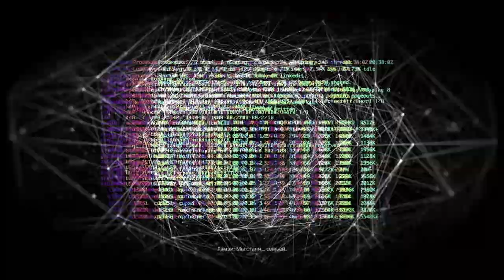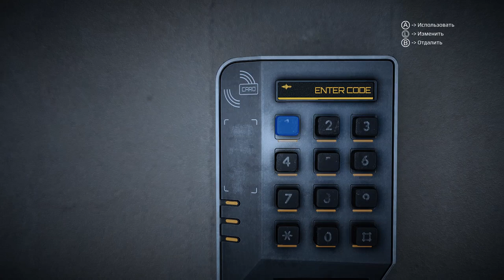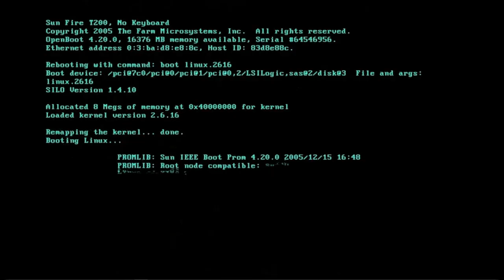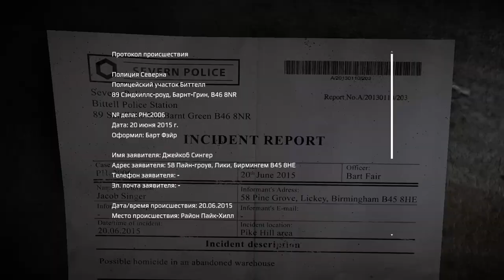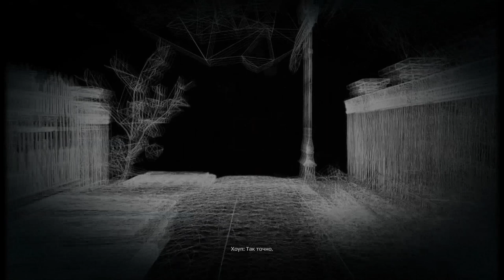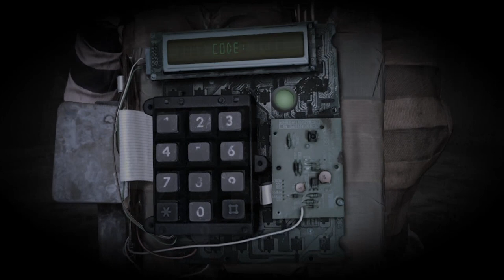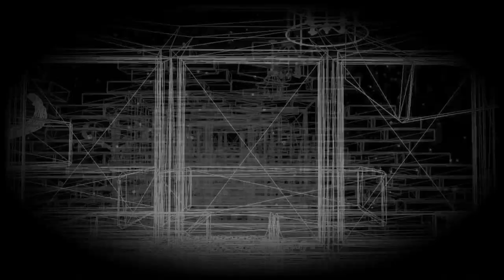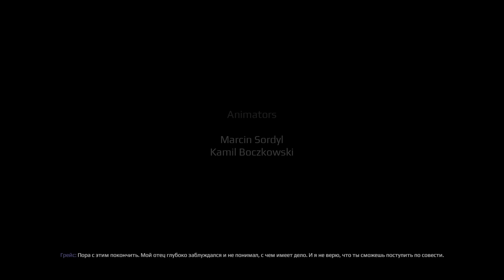Все разрушено, это конец - Get Even прохождение часть 7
Седьмая часть прохождения детективного хоррора Get Even.

00:42 - Рэд в воспоминаниях Блэка
00:56 - Сонар
01:25 - Поглощение противника
02:06 - Энграмма у Школы (спасти девушку - Блэк)
02:29 - Телепортация к ментальному образу
04:05 - Энграмма в подвале (Грейс с бомбой на стуле)
05:03 - Здание ADS
06:10 - Воспоминания Рэмзи (Разговор Роберта с Роуз о Блэке)
07:10 - Палата Блэка (разговор врача и медсестры)
08:37 - Загадка с кодовым замком в палате Блэка
09:16 - Прохождение загадки (как открыть кодовый замок)
10:46 - Загадка со свечами в палате Блэка
11:17 - Как выйти из палаты Блэка
12:46 - Разговор Роуз и Рэмзи о перевозке Блэка
13:29 - Подвал Рэда
15:10 - Воспоминание Блэка об убийстве на складе
16:04 - Энграмма у забора (разговор наемников о Блэке)
17:49 - Энграмма недалеко от входа в склад (разговор Блэка с Джаспером)
18:17 - Энграмма на входе в склад (звонок Блэка)
20:38 - Энграмма на выходе во двор (разговор заложника и Блэка)
21:57 - Склад с Джаспером Прадо
22:14 - Разговор Джаспера с убийцей
22:47 - Загадка с убийством Джаспера
24:44 - Правильная последовательность (как выйти со склада)
24:59 - Убийство Джаспера Прадо Коулом Блэком
25:11 - Телепортации
26:23 - Офис Рэмзи
27:52 - Воспоминание о кладбище и здании ADS
29:25 - Энграмма (звонок Блэка)
31:23 - Энграмма (разговор Роуз и Блэка)
32:04 - Энграмма (разговор Роуз и Блэка, приказ уничтожить Блэка)
34:14 - Энграмма (звонок Блэка)
35:00 - Энграмма (звонок Роуз)
36:22 - Энграмма (предупреждение Блэком Роуз)
38:07 - Здание FDG
38:32 - Разговор Блэка с Роуз о Джаспере
39:25 - Разговор Блэка с Роуз о бомбе
40:17 - Разговор Блэка с Роуз о Грейс
40:55 - Воспоминания Роберта Рэмзи о Леоноре
46:10 - Офис Рэда
47:20 - Воспоминания Блэка о встрече с Говардом
47:40 - Энграмма (звонок Блэка Роуз)
48:00 - Собеседование Роуз Аткинс
49:22 - Энграмма (звонок Блэка Джасперу)
49:46 - Спальня Рэмзи
51:48 - Комната Грейс
52:34 - Энграмма (разговор Блэка с наемником)
55:50 - Энграмма (встреча Блэка и Говарда)
1:00:44 - Энграмма (конец разговора Блэка с Говардом)
1:01:12 - Отключение Коула Блэка (разговор с Грейс)
1:04:36 - Исповедь Роберта Рэмзи (объяснение Грейс)
1:08:07 - Палата Роберта Рэмзи (глазами Грейс)
1:09:35 - Продолжение симуляции (воспоминания Роберта Рэмзи)
1:11:23 - Убийство Говарда и самоубийство Рэмзи
1:12:41 - Финал игры
1:13:06 - Разговор Грейс, Роуз, Леонора (Титры)

Мой компьютер:

Процессор: Intel Core i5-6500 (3,2-3,6 GHz)
Видеокарта: GeForce GTX 1060 GAMING X 3G (3Gb)
ОЗУ: DDR4 8 Gb (2133 МГц)
Монитор: Samsung C24F396FHI (Full HD 1980x1080, 72 Гц)
Мышь: A4Tech Bloody V3
Геймпад: Microsoft Xbox 360 Controller